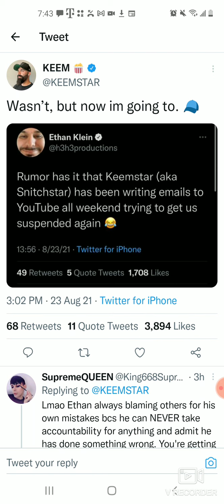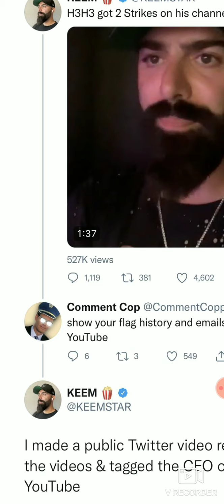The commentary community needs to call out BOTH h3 and keemstar for being hypocrites deplatforming